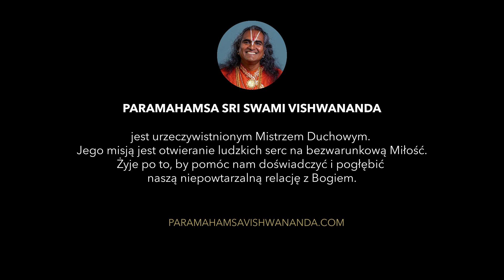Dwie rzeczywistości | Paramahamsa Vishwananda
W tym filmie Paramahamsa Sri Swami Vishwananda mówi o dwóch istniejących rzeczywistościach - sferze maji (iluzji) i sferze Boga.

W czasach, gdy miliony ludzi szukają odpowiedzi na niekończące się pytania życiowe, wyjątkowość Paramahamsy Sri Swamiego Vishwanandy polega na tym, że daje on wgląd w życie, który wykracza poza religię, rasę, płeć i status społeczny. Staje przed nami jako ucieleśnienie Miłości, ostatecznie inspirując nas do życia z Miłością, wiarą i zaufaniem w Boga.

Bhakti Marga oznacza "ścieżkę oddania". Paramahamsa Vishwananda nadał tę nazwę swojej międzynarodowej misji, aby pokazać ludziom najprostszy sposób na odkrycie ich wiecznej relacji z Bogiem.